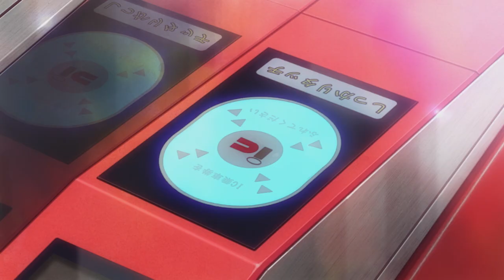NEW GAME! – Season One – Coming Soon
Pre-order NEW GAME! - Season One now

18-year-old Aoba Suzukaze is joining the character design team at the company that makes her favorite video games! But the real world of office culture can be a challenge for a total noob. From her awkward first day to her first game’s debut, she’s got a lot of skills to master. Luckily, her charming determination wins over her quirky coworkers, and before she knows it, Aoba has joined the party!